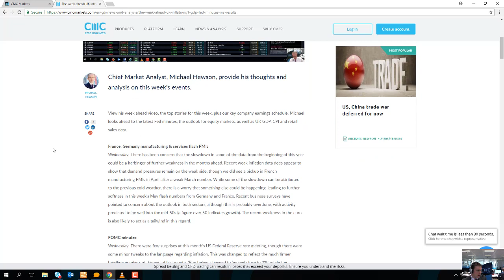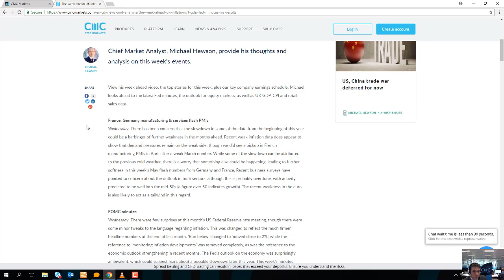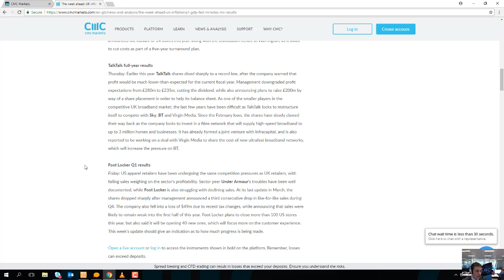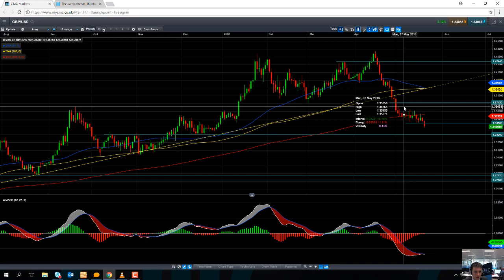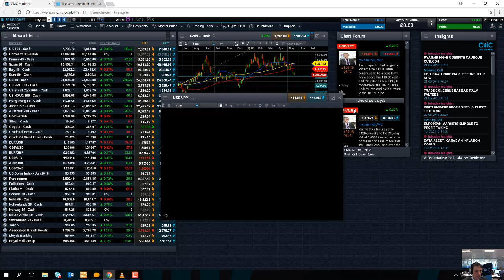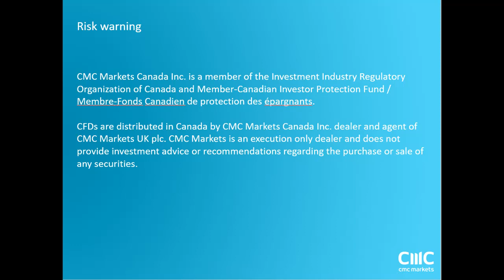Monday market update 21st May 2018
David talks about the rally in the global equities on the back of improved trade talks between the US and China. Get the latest daily analysis on products such as US30, UK100, Japan225, USD/JPY, EUR/USD, GBP/USD, Crude oil and Gold via our CMC TV playlist.